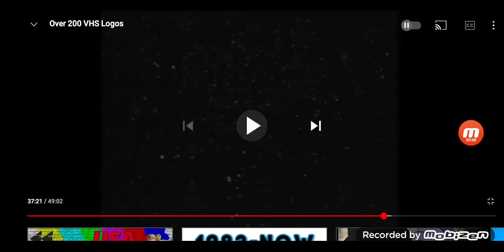Betamax Companies from the 90's #125 STAR SONG